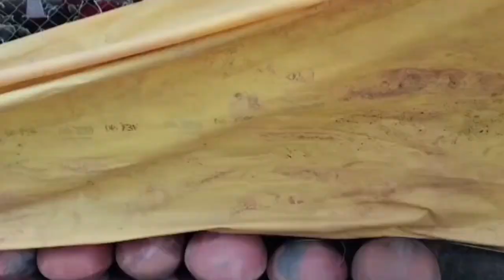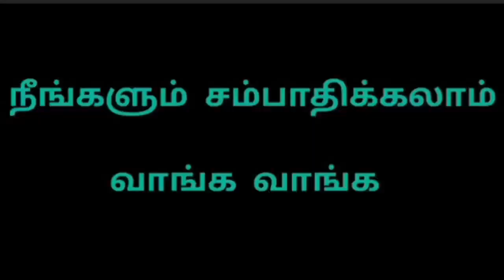கோழி பண்ணை வைத்து சம்பாதிக்கலாம் வாங்க@UTK Channel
கோழி பண்ணை வைத்து சம்பாதிக்கலாம் வாங்க@UTK Channel#கோழிப்பண்ணை#